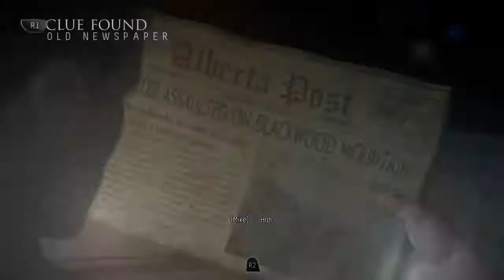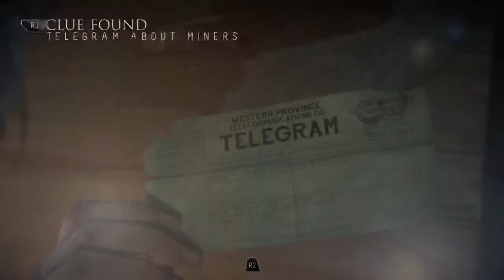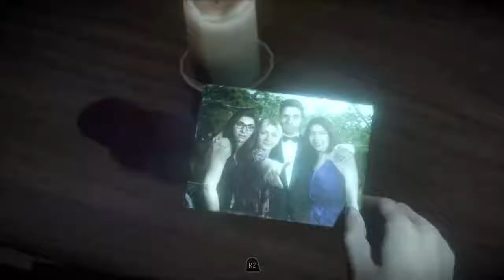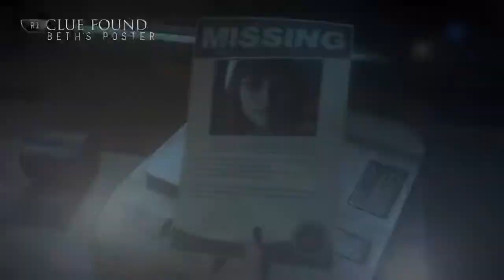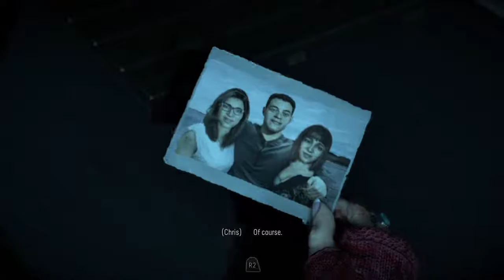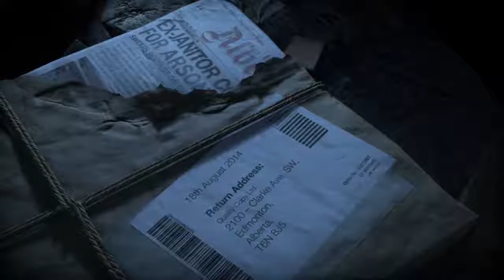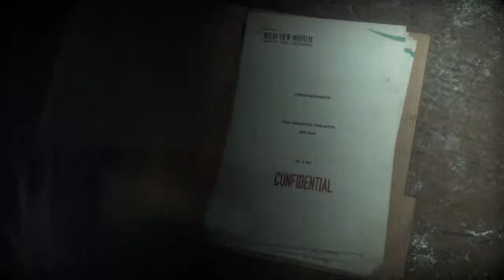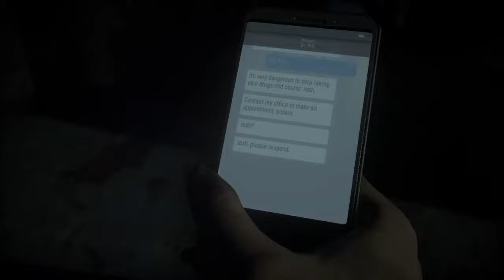Here we go Part 5 and 6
GET READY FOR JUMPSCARE p5 and 6